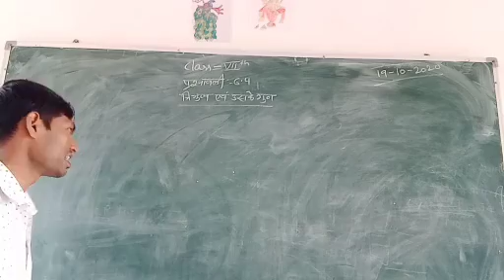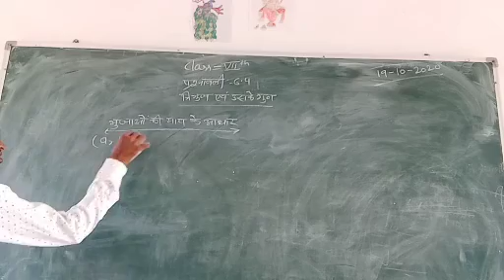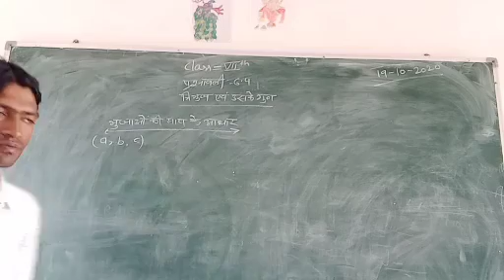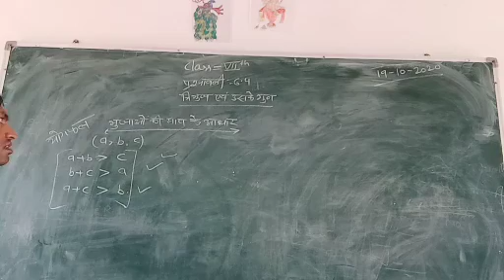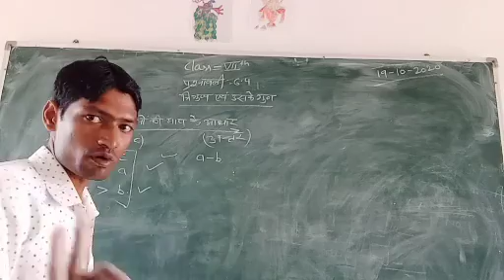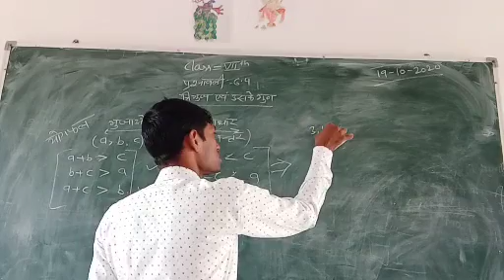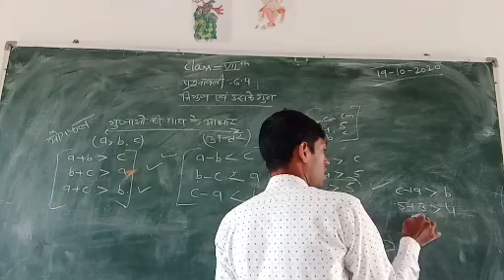classVllth Ex-6.4 (त्रिभुज एवं उसके गुण)19:10:20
Rajendra Kumawat sir